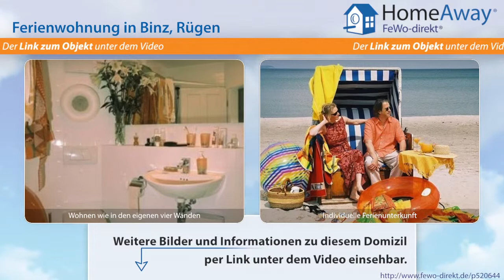Binz: Modern eingerichtetet Strandwohnung in Bäderarchitekturvilla direkt - FeWo-direkt.de Video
Ferienwohnung in Binz Rügen für 3 Personen :
Das attraktivste Ostseebad von Rügen bietet dem Urlauber einen sehr schönen breiten, 6 km langen weißen Sandstrand. Vom Strand aus gehen Sie zum Flanieren direkt auf die Strandpromenade, auf der sich die gastronomischen Einrichtungen aneinanderreihen. Von der Wohnung aus sind es 5 min. per pedes zur Seebrücke und dem Zentrum von Binz. Dort finden Sie auch die Haupteinkaufsstrasse, in der Sie...